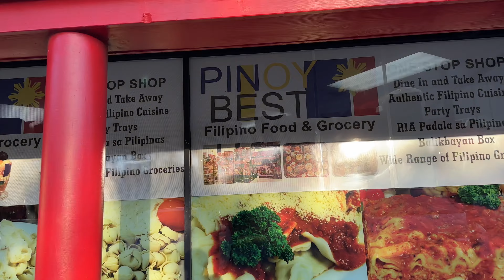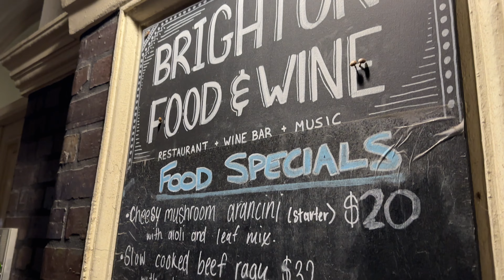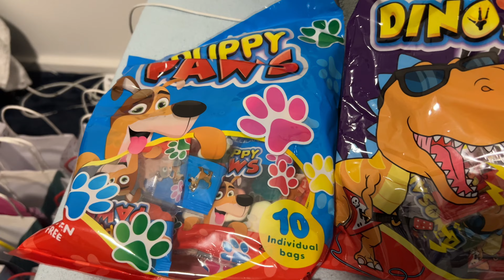We Are RUNNING OUT OF TIME | Diana Zubiri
So the time is almost up and thats why these next couple weeks we have to really maximise our time and go on as many dates as we can. We realised this a little late and now Ate leaves in just over two weeks time. We took the chance to sneak out for a romantic date tonight and we have scheduled a bunch of couple things for the remainder of her stay, because one Ate has left we wont have anyone to look after the kids.

PRODUCTS WE USE AND RECOMMEND:

Back up Phone the IPHONE 13 Mini
DJI OM 5 Smartphone Gimbal Stabilizer
Latest Upgrade Mac Book Pro 13 inch
Favourite Fuji Film Lens XF56mm F1.2 R WR
On the go charger Apple MsgSafe Battery
Back up Anker 622 Magnetic Battery
Mario Badescu Enzyme Cleansing Gel

dianazubirismith
thisisandysmith
aliyahrosesmith
amirajadesmith